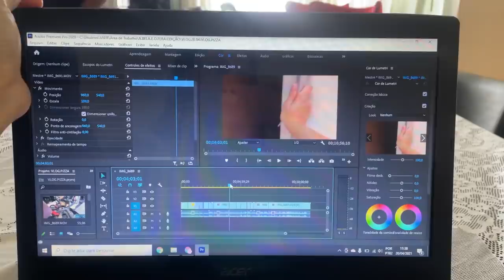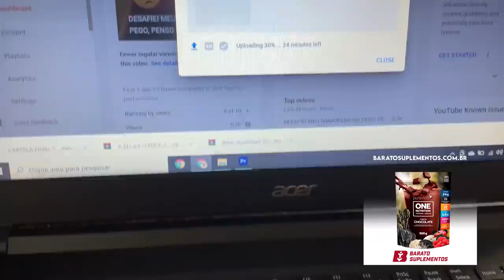QUERO DESISTIR DE TUDO!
É extremamente difícil alguns caminhos que queremos seguir. Nesse vídeo abro meu coração para vocês sobre as dificuldades que tenho enfrentado, minhas inseguranças e novas decisões!